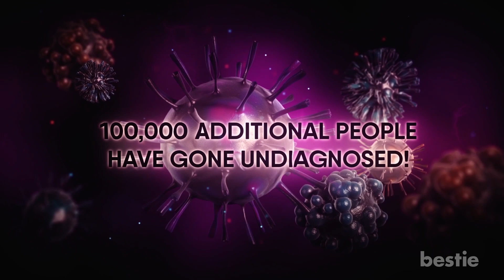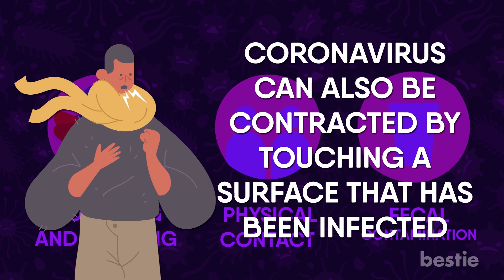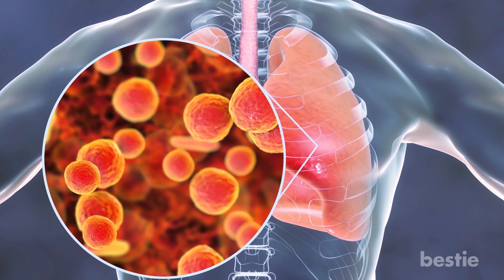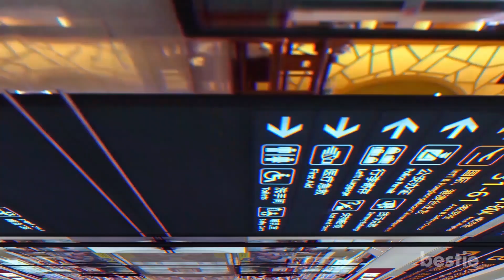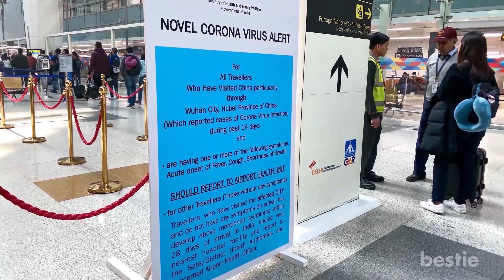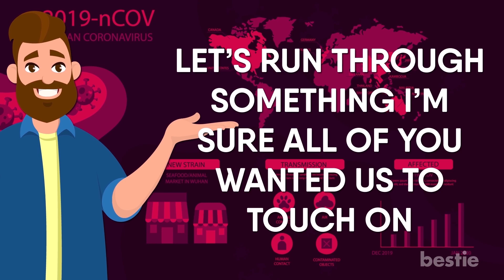What Is The Coronavirus And How You Can Prevent Getting It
Today we will be talking about how exactly Coronavirus became a Global Epidemic. Where does its name come from? How was it first transmitted? Is there a way of preventing it? We’re talking all that AND more.

Timestamps:
Intro - 0:00
What Is Coronavirus? - 00:44
When Did This Outbreak Begin? - 02:01
How Do We Prevent the Coronavirus? - 06:34

Summary:
Before going into the origins, we first need to clear up exactly what Coronavirus is. Coronavirus is a group of viruses with various effects. These viruses include Middle East Respiratory Syndrome, also known as MERS and severe acute respiratory system, known famously as SARS. While it has displayed terrifying effects on animals such as pigs and chickens, it’s tole on humans has been nothing less than catastrophic.

When Did This Outbreak Begin?
Like any virus, many wild and crazy theories have floated around as to Coronavirus’ origins. Among the most credible is the suggestion that eating bats has led to the outbreak. Yes, that’s right. Actual bats. It is a popular food item in China. Many of them are sold in food markets.

How Do We Prevent The Coronavirus?
As we mentioned in the intro, there is currently no vaccine or cure for this disease. But you can bet that the world’s top experts in medicine are working towards some sophisticated form of prevention.

In the meantime, several forms of caution have been taken. When we say that Wuhan and other Chinese cities have been “locked down”, we mean no traffic in or out. The city of Wuhan even banned general vehicle use. This means that 11 million people are without the use of an automobile. Things have not been pleasant for China as a whole. Officials decided to cancel too large temple fairs in the Lunar New Year.